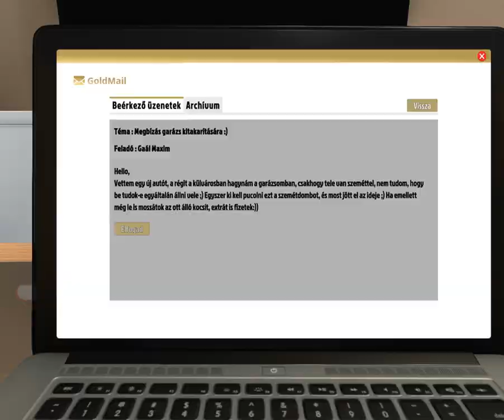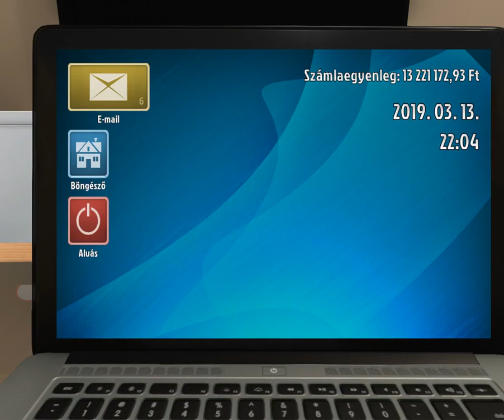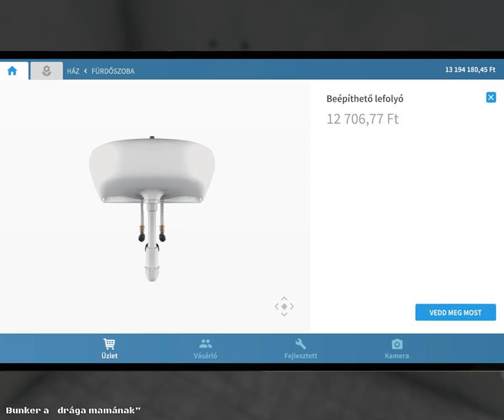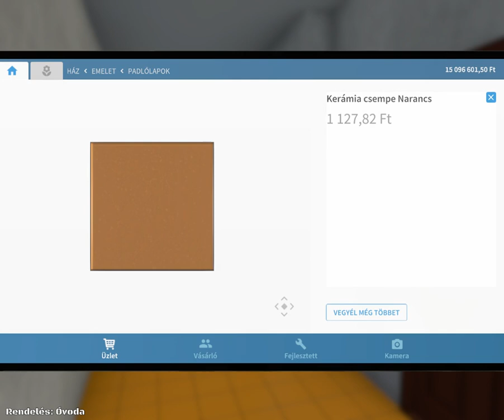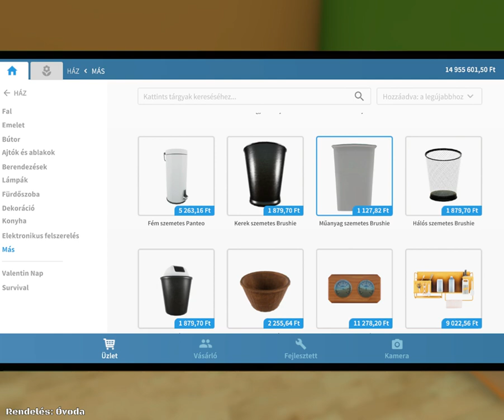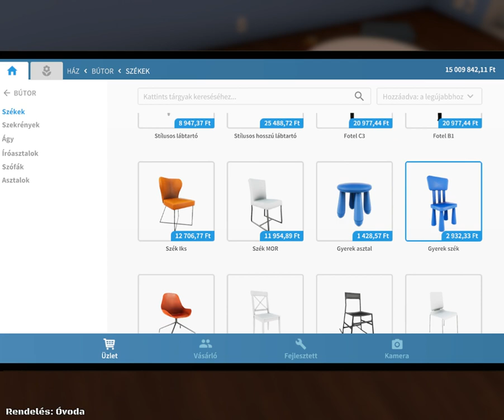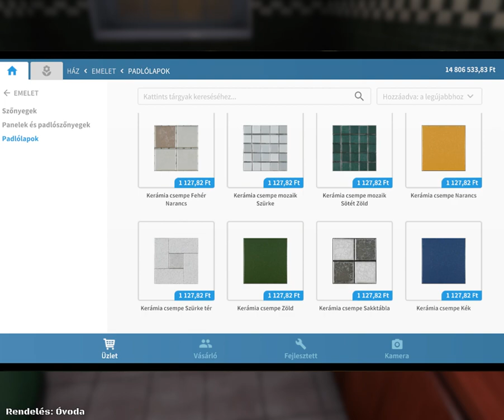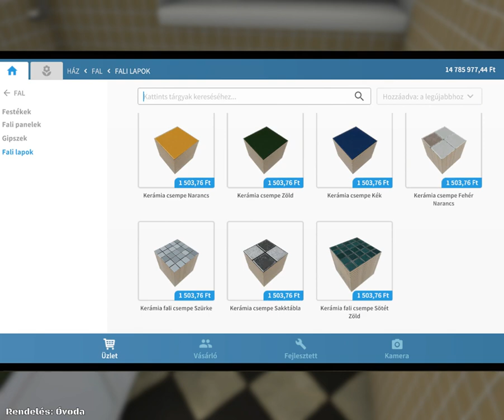House Flipper - Három Megbízás Elvállalása - Garázs, Bunker és Óvoda (10. Rész)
Garázs és Bunker Rendbehozása. Egy Irodát átalakítani Óvodává.
Jó mulatság volt. Nagyon élvezem ezt a játékot.